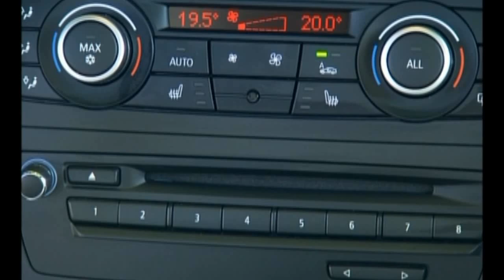BMW X1 SAV